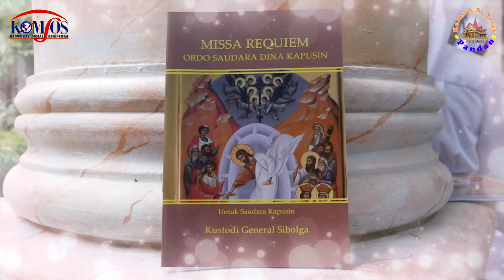RIP Pastor Theofil Odhental, OFMCap Meninggal | Keuskupan Sibolga Berduka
Komsos St Yosef Pandan, Kamis 29 Oktober 2020,  RIP Pastor Theofil Odhental, OFMCap Meninggal dunia | Keuskupan Sibolga Berduka. Selamat Jalan Pater Theofil, semoga engkau kini bahagia bersama para malaikat kudus Allah.Jadilah pendoa bagi kami semua...yang masih berziarah di muka bumi ini...